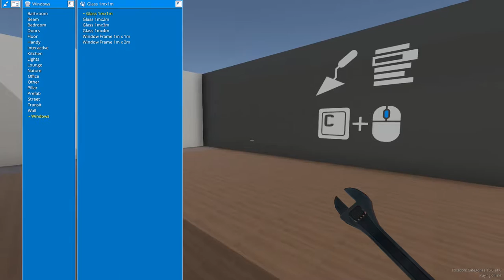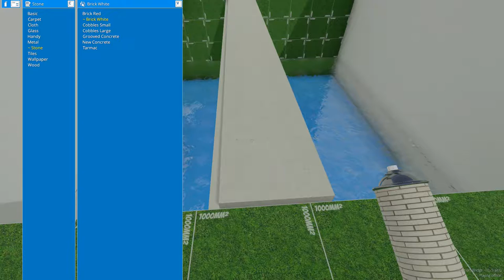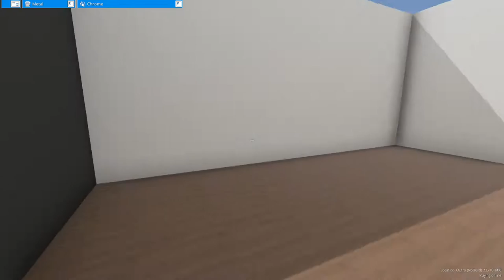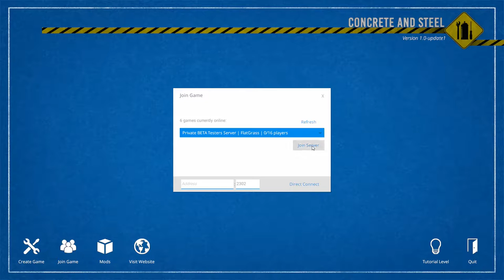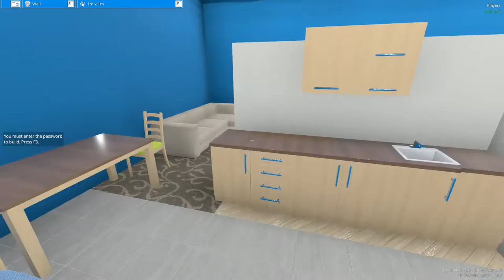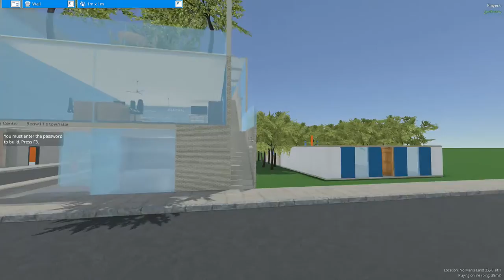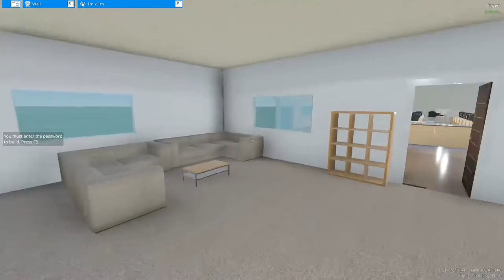Concrete and Steel gameplay PC HD [1080p/60fps]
Concrete and Steel gameplay PC 1080p 60fps
Platform: PC
Genre: creative sandbox builder
Release Date:  27 May, 2016

★ About The Game:
Concrete And Steel is a creative sandbox environment where you can create structures using a huge range of prefabricated objects and materials. Using walls, beams and pillars it's possible to construct everything from ancient castles to modern skyscrapers.